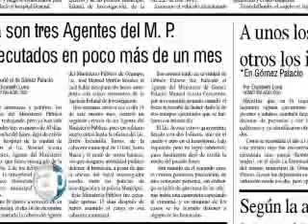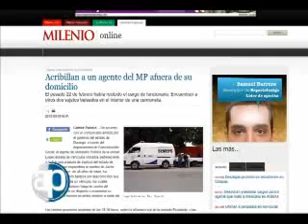13/03/2010 El riesgo del servicio público. Bloque 8/8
Recuento de Martín Saúl Ceniceros de los funcionarios públicos en e sector de la procuración de justicia que han perdido la vida como efecto de la violencia del crimen organizado. Entre los casos recientes está el asesinato de ministerios públicos en el estado.